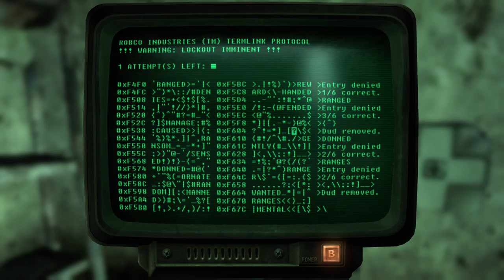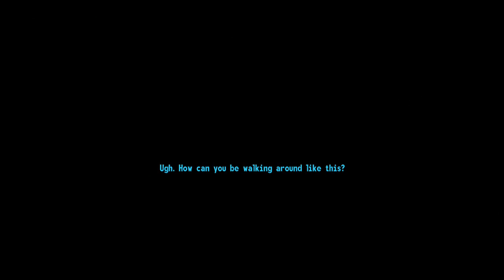Fallout 3, BLIND; Session 3, Part 3. Helping Three dog